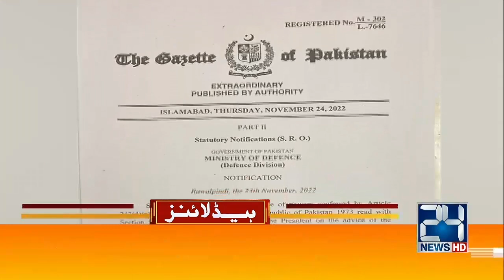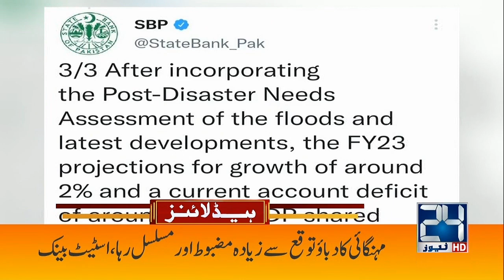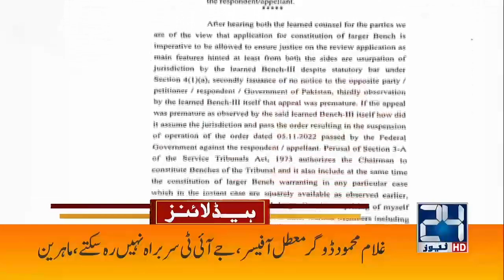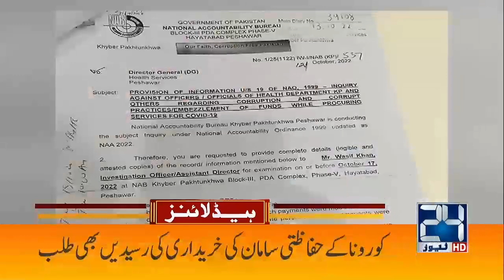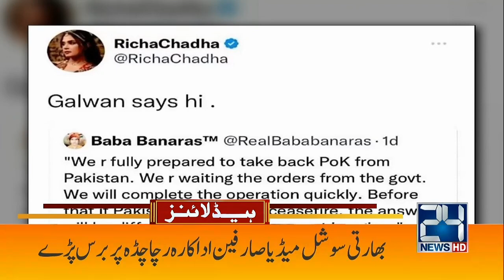Richa Chadha Insult Indian Army | 7am News Headlines | 26 Nov 2022 | 24 News HD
24 News HD Is One Of The Leading News Channels Of Pakistan Bringing You The Latest Current Affairs From Pakistan And Around The World.  Live National Assembly ,Senate Session And Current Affairs